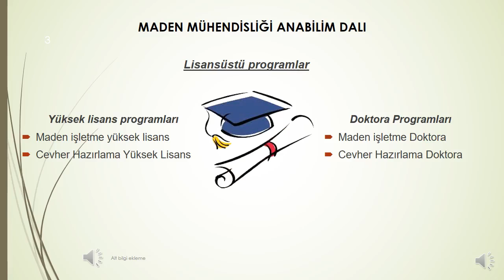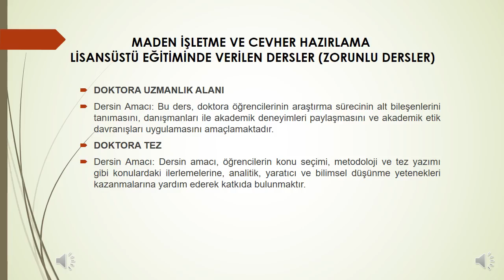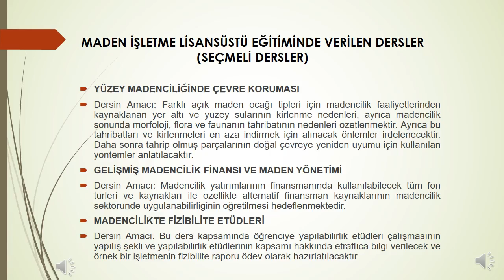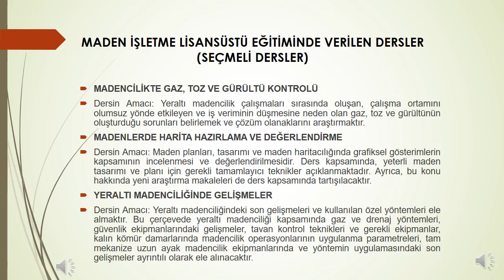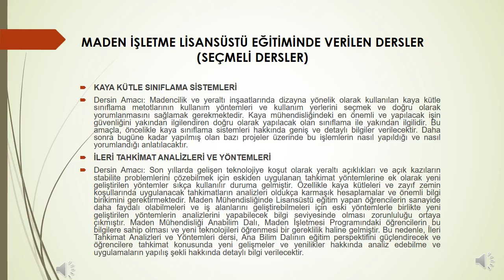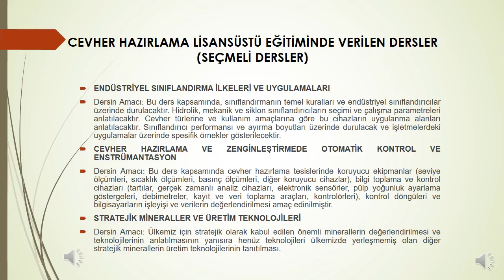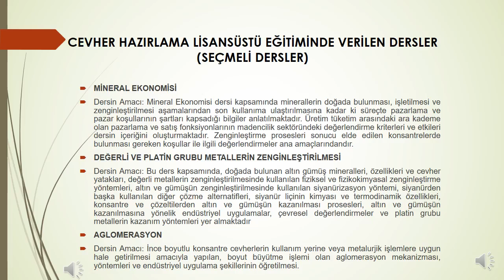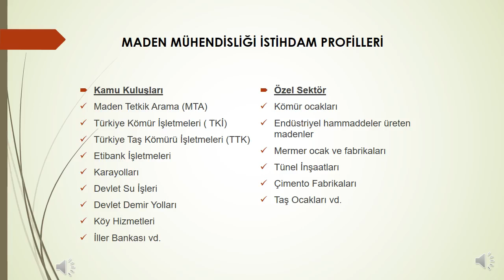FBE Maden Mühendisliği Anabilim Dalı Tanıtım Videosu